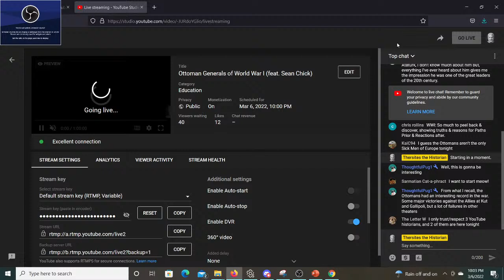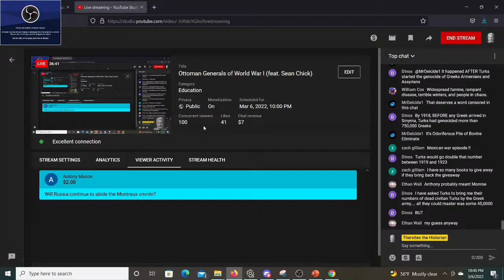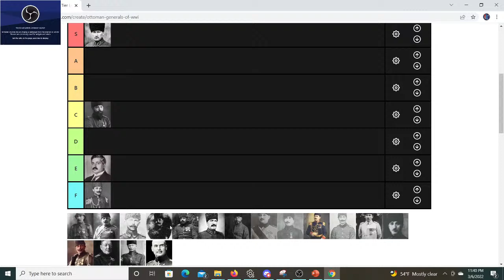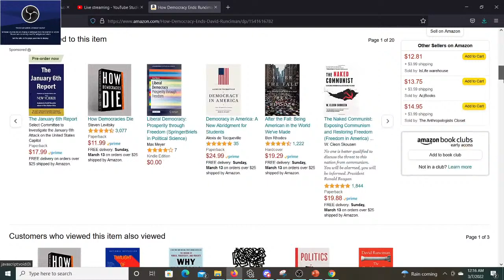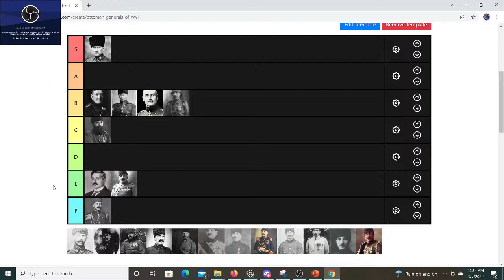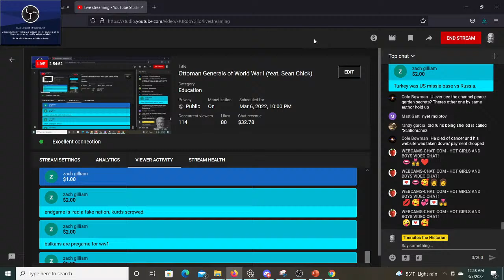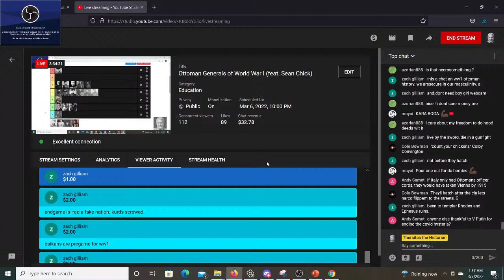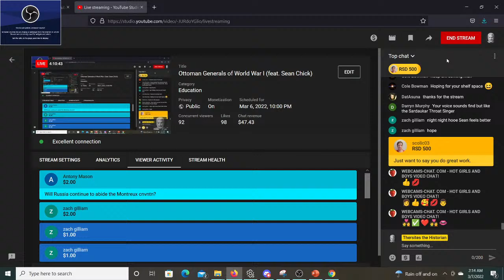Ottoman Generals of World War I (feat. Sean Chick)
Tonight, Sean and I look at the army commanders of the Ottoman Empire during its final conflict.